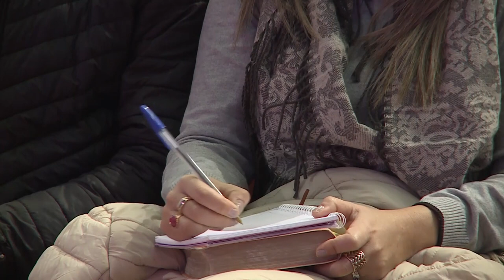Prédicas cortas MQV - Una madre bíblica / Emilio Agüero - PC090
La Biblia presenta principios y ejemplos de cómo luce una madre piadosa que cría hijos temerosos de Dios y que son un regalo para la sociedad. Quieres conocer como es este tipo de madre? ¡No te pierdas este mensaje!